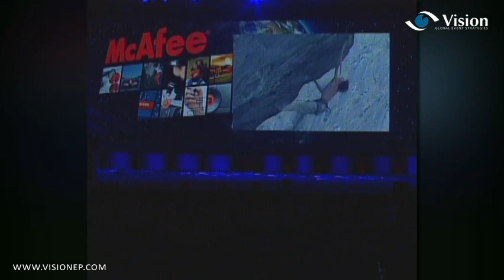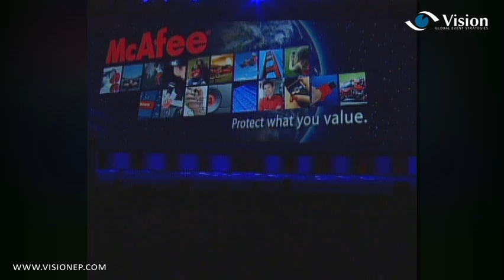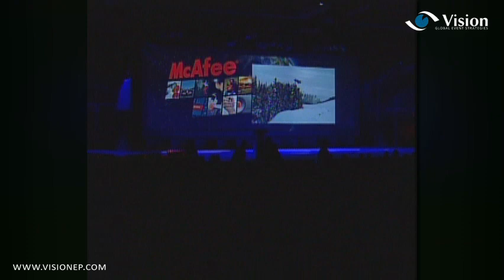Las Vegas Conference General Session Production Highlights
Vision Global Event Strategies produced the general session for an internal sales conference of 1,600 attendees, at the MGM Grand in Las Vegas, Nevada. Over the four-day conference, executives and special guest speakers spoke on enterprise security, emerging markets and acquisitions. Pat Monahan from the band Train, provided the Awards Night entertainment, a Porsche was driven on to stage and awarded to the years top earner, and $50k was given away to attendees in a "Deal or No Deal" game show contest produced by Vision. .

Vision Global Event Strategies is a San Diego based corporate event management and production company.

Production, if executed properly, will allow the overall event to become more than just another conference; it will become a full-blown experience. At Vision, we accomplish this task by clearly understanding the power of branding and brand integration. Our production and brand management team are experts at identifying the message inherent in the brand. We continue to creatively convey this message and its motifs throughout all aspects of your event. Proper and effective brand management is the single most effective tool to compress and communicate volumes of data to your audience. When it's over, your attendees should feel as if they have been immersed in a multi-day, 360-degree, front-to-back, top-to-bottom, living and breathing commercial and should be excited about what they've experienced.